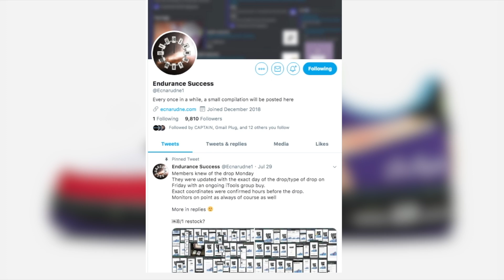Most Hyped Sneaker Releases October 2019 | Sneakers To Resell October 2019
Today I discussed some of the most hyped and limited sneakers to resell in october 2019 .  For example, some of those included the clot air force 1 , skeleton air force 1 , travis scott cactus jack jordan 6 , off white nike sb dunk lows , yeezy 500 stone , jordan 1 shattered backboard 3.0 , sacai blazer , and much more !

keithadam10

keith_adam_

Endurance restock will take place at 7PM EST tomorrow (10/1), it will be tweeted from @keithadam10 .   Good luck!